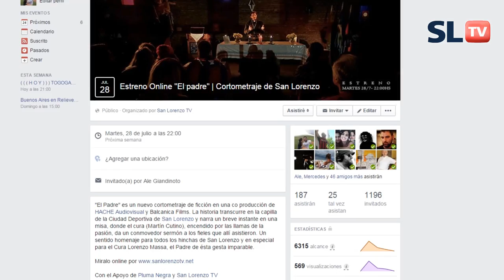Estreno "El padre" | Entrevista a realizadores | Backstage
Estuvimos curbiendo el backstage del rodaje del cortometraje "El Padre", y tuvimos la oportunidad de conversar con uno de los realizadores, el director y guionista Brian Koziner. Mirá la entrevista y no te pierdas el sensacional estreno  este martes 28 de julio a las 22 hs. como siempre por SLTV.